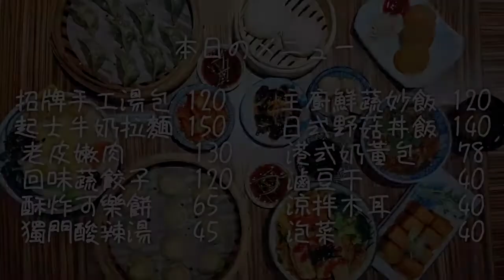日本人眼中的滷菩提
我喜歡這位沖繩來的日本人
他總是拿著一隻手機
拍攝旅行的一切
去過南端高雄，也去北部九份
也喜歡去逛台灣人的夜市

他的影片方式很簡單，沒有花俏
但就是這麼不知不覺把影片看完了

他用自己的角度去看他認知的台灣
直接也把他在YouTube的頻道
取名“台灣生活”

如果你也喜歡用另外個角度看台灣
值得訂閱支持他😀😀